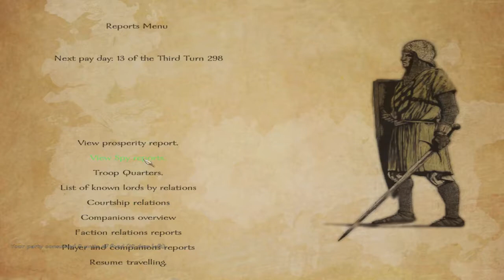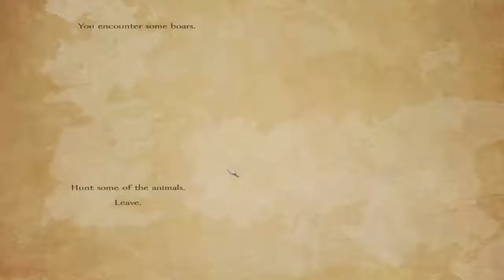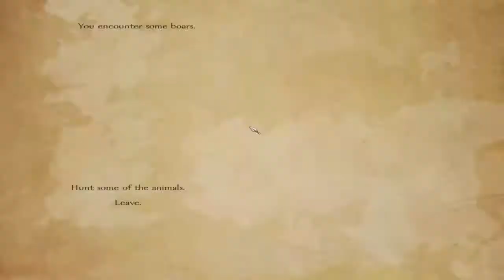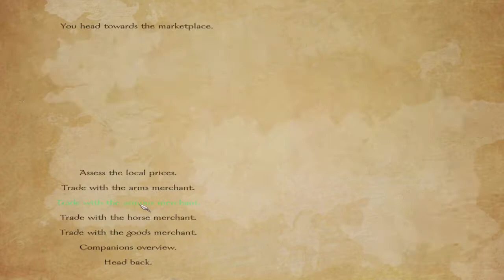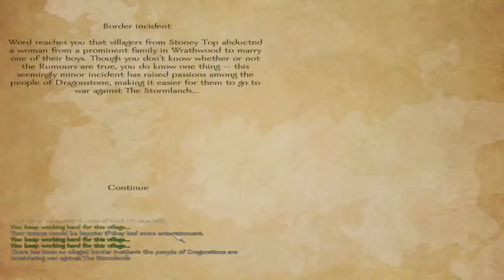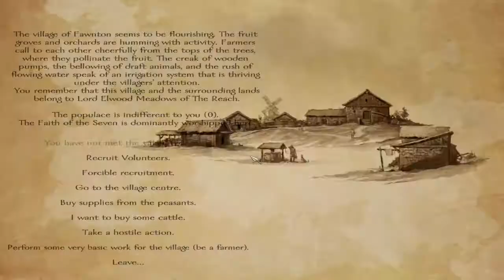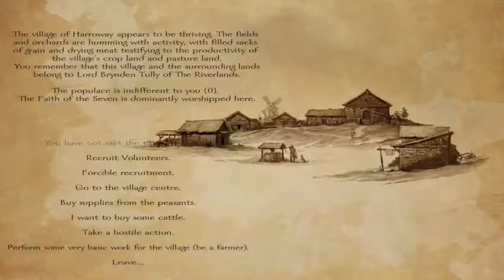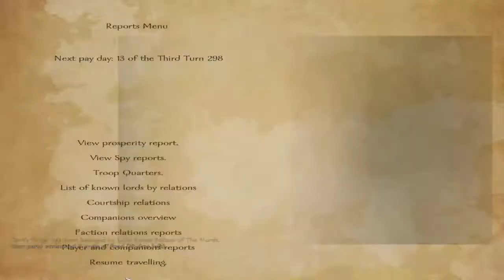A World of Ice and Fire v1.02 | Mount & Blade Warband | E 2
Let's Play A World of Ice and Fire, a Mount & Blade Warband Mod! Our bandit career has been a disaster, the hunting career has been a disaster, and thus far